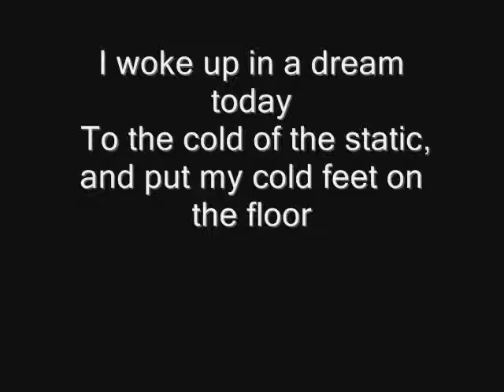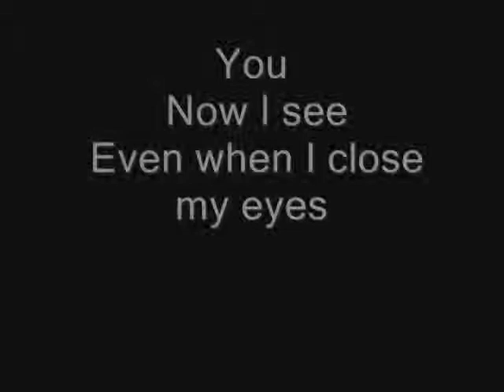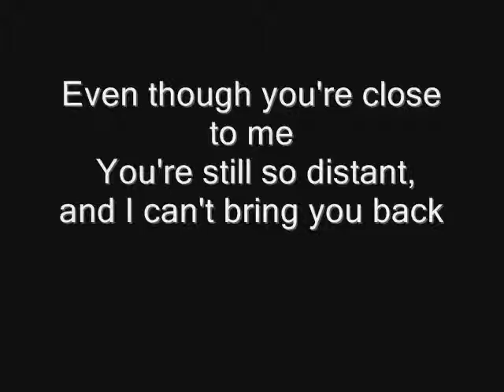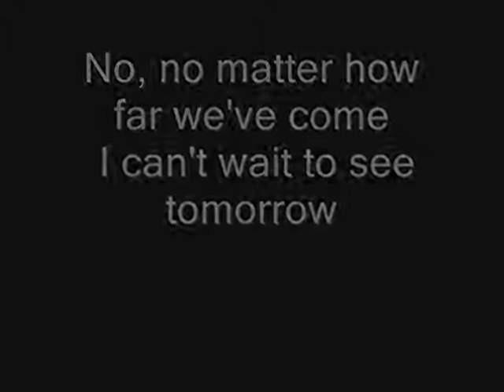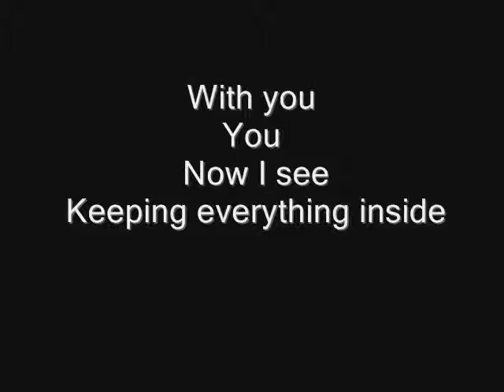Linkin Park With You Lyrics